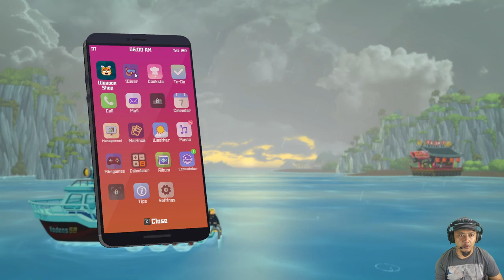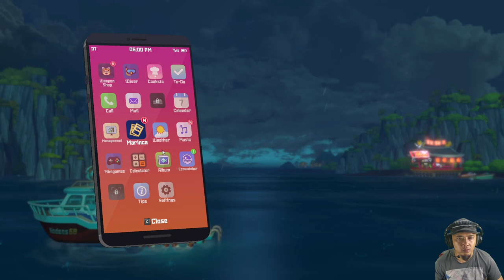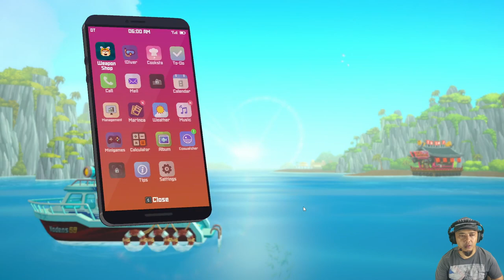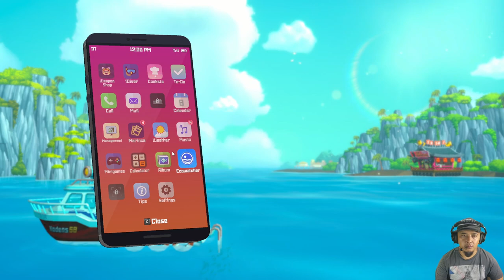DAVE the DIVER ada PERADABAN MANUSIA AIR di part 3 - PC GAMEPLAY INDONESIA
Hi, EL is here, take a look on DAVE THE DIVER, Game dengan tampilan retro tapi canggih karena systemnya sdh menggunakan 'Smartphone' penasaran tongton sampe habis ya guys .let's go !! 🎮

🎵 Track Info:
Title: Vanilla by Johny Grimes
Genre and Mood: Dance & Electronic + Bright

😊 Contact the Artist:
Johny Grimes: